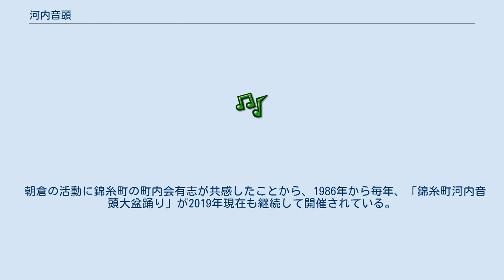河内音頭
河内音頭（かわちおんど）は、大阪府下北 - 中河内地域を発祥とする伝統的な河内音頭、及びその音頭をアレンジさせた、近代・現代河内音頭をいう。
大阪では河内地域以外でも盛んに盆踊りなどで踊られ、その曲目は全国的に愛聴されている。
 江戸期から生駒山沿いの地域（北河内交野地区、中河内八尾、布施 (東大阪市)周辺、また南河内でもそれぞれ歌われていた土着の音頭・民謡、浄瑠璃、祭文といった庶民の芸能と仏教の声明が、長い時間をかけて混ざり合い、改良されて成立。 盂蘭盆会、地蔵盆の時期に盆踊り歌として歌われることになるが、元来は亡くなった人々の魂の鎮魂歌であり現世に回帰した際の霊魂をもてなす意味が含まれ、いずれにせよ仏教とは切っても切れない経緯がある。 尚、伝統的な祭文音頭と、今日一般的に知れ渡れるようになった、現代の河内音頭と呼ばれる音頭は節回し（曲調）が大きく異なる。
 江戸時代の後期には、交野郡において、交野節が歌われていたとされ、村井市郎によれば、これが河内音頭の元節であるとされている。
右田伊佐雄によれば、交野節が河内地方に伝わる各地域の伝承音頭を「食いつぶした」と表現しており、一時期、河内の広い範囲において、交野節が取られていたことが示唆される。
 村井によると、同じ節の単調な繰り返しである交野節の、節使いに変化を持たせて、飽きられない音頭の取り口を開発したのが、明治初期から北河内一円で活躍した『初代歌亀』（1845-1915 河内国野口村-現在の大阪府門真市出身、本名中脇久七）を名乗る音頭取りである。
 『初代歌亀』は西洋音階が本格的に日本に入る10数年前にそれまで短調(minor)で唄われていた音頭を偶然部分的に長調(major)で唄いだしたのが、歌亀節であるが、原則的には江州音頭の節に沿っている。
 交野節から歌亀節への変遷が、現代詠われている河内音頭の進化の始まりとされている。
ただ、交野節が河内諸国で独特の節使いで歌われたように、河内地方には集落レベルで音頭や民謡が存在したと考えられるため、河内音頭の変遷こそが興味深い点である。
 大正から昭和初期に録音されたSPレコードなどに残されている『正調河内音頭』は極めて現在の交野節・江州音頭などに酷似した節で取られている。
 大正末期頃まで近畿地域で盛んに歌われ、踊られていたのは、滋賀の東近江（八日市）発祥の音頭である江州音頭や、伊勢の伊勢音頭であった。
 そして江州音頭は明治中期頃に千日前界隈の寄席では落語や音曲と並んで人気の演目となった。
 大正中期には平野節の初音家太三郎（初音家初代宗家）が登場し、従来唄われてきた河内音頭を大幅にアレンジし、現在に繋がる節回しやお囃子が誕生した。
この太三郎の編み出した新しい河内音頭も、寄席の演目として人気を博すようになった。
 寄席小屋で興行として演じられるようになると、益々江州音頭や浪曲などの諸芸と融合・影響を受け、河内音頭が飛躍的に変革・発展を遂げていく。
 しかし、昭和に入り、社会情勢不安やテレビの台頭による相次ぐ寄席の閉鎖、自治会的地域共同体の減少などにより、祭事では経費の削減などで行なわれなくなり江州・河内音頭は衰退していく。
 昭和中期頃までは河内音頭は衰退の時代が続いていたが、1961年にテイチクから発売された鉄砲光三郎の『鉄砲節河内音頭シリーズ』（編曲和田香苗）が累計出荷数100万枚を超える大ヒットとなり、注目を浴びるようになり、また全国的にその知名度を広げた。
 昭和40年代頃には、太三郎の弟子である初音家賢次（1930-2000 初音家二代目宗家 中村美律子の師匠）や、天狗連上がりの三音家浅丸（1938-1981）といった音頭取りが活躍し、「初音節」、「浅丸節」という音頭取りの名を冠した独特のリズム=節の河内音頭が生まれた。
 音頭取りとしては『新聞詠み（しんもんよみ）家元』を名乗る河内家菊水丸が有名であるが、バブル末期の1991年頃に「菊水丸のカーキン音頭」 （ロックバンド『じゃがたら』のギタリストでワールドミュージックに明るいOTO=村田尚紀のプロデュース） がアルバイト情報誌『FromA』のTVCMに使用されたことにより、再びに河内音頭の知名度をにわかに上げることができた。
 現在でもプロ、セミプロ、アマチュアを含めて音頭取りは大阪には多数存在し、○○会という音頭取りの所属するグループが関西圏内に約100会派1000人近くいるが、その内訳は古くから音頭を伝えている音頭各会派で...